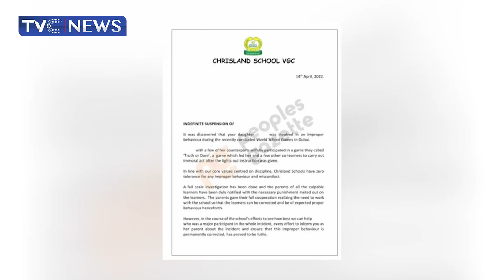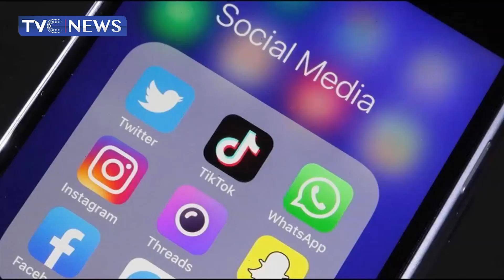Muslim Advised To Uphold Islamic Values To Avoid Moral Decadence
Leaders of the Ansar-u-deen Muslim Community of Nigeria are using this Ramadan period to seek a restoration of lost Family Values through its twenty seventh annual Ramadan lecture in Abuja.